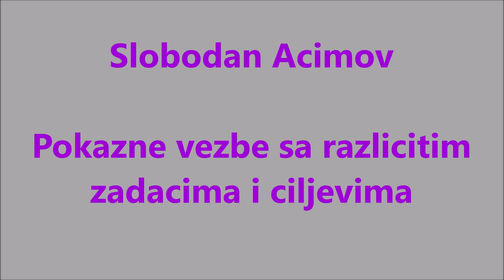POKAZNE VEZBE U TERETANI SA RAZLICITIIM ZADACIMA I CILJEVIMA - SLOBODAN ACIMOV